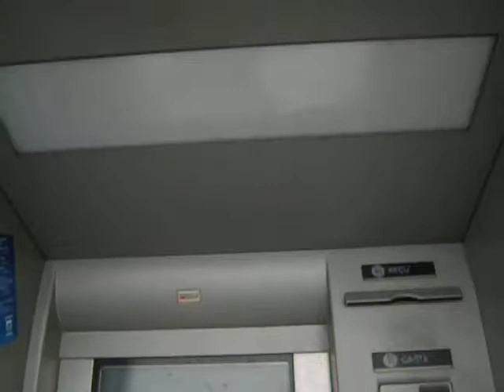Power Outtage Again in the 'Hood, Litterbugs and More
Another power outtage.

My neighbors are trapped in elevators.  There are no traffic lights.  My computer is running and it suddenly cuts off.

This elderly neighbor lady is not making ends meet, and like me, no one answers at the building management company.  No voicemail, no one answering the phone during their posted office hours, no answers to our registered mail; they just collect.

She cites Sabimmo, my building's former management company, and I make reference to TAGERIM, the current one.  This is a huge company in Paris.